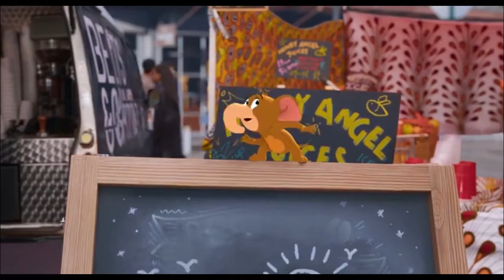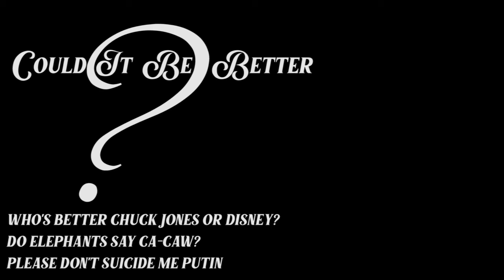My Awkward Interview with Tom and Jerry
This interview gets very awkward since our main two characters can't even talk. Do we make it work? Well of course not. They're awkward interviews.

Could It Be Better?
Taking movies out of context and having conversations.

Support for CIBB is by viewers like you. Thank you.

Cast: Chloe Grace Moretz, Michael Pena, Colin Jost, Rob Delaney, Pallavi Sharda, Jordan Bolger, Patsy Ferran, Ken Jeong
Screenwriter: Kevin Costello